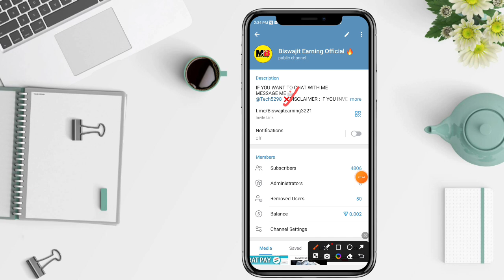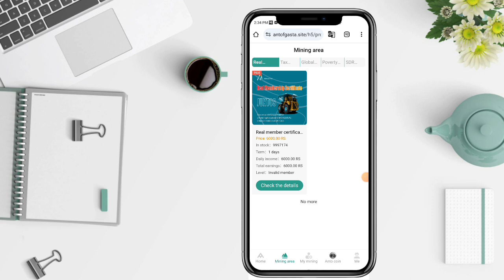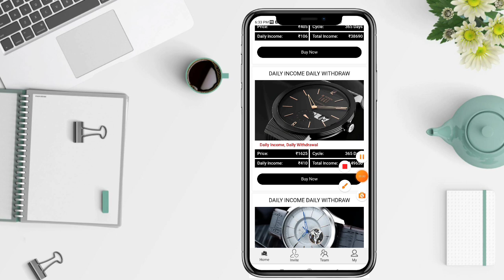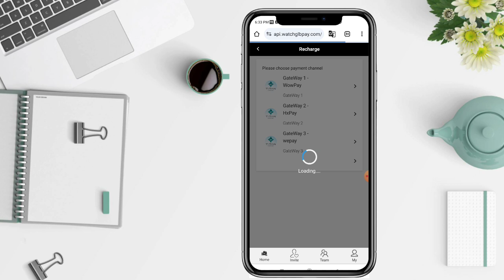Antofagasta App New Link | antofagasta earning app latest news | Antofagasta Scam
Your Queries-:
antofagasta earning app
antofagasta real or fake
antofagasta
antofagasta earning app real or fake
antofagasta kya hai
antofagasta app
antofagasta earning app malayalam
antofagasta withdrawal problem
antofagasta app telugu
antofagasta earning app latest news
antofagasta earning app tamil
antofagasta earning app withdrawal problem
antofagasta real or fake telugu
antofagasta mining app
antofagasta plc kya hai
antofagasta earning app telugu
antofagasta real or fake malayalam
antofagasta app tamil
antofagasta malayalam
antofagasta real or fake tamil
antofagasta earning app new update
antofagasta mining
antofagasta scam
antofogasta
what is antofagasta
antofagasta app kaise use kare
antofagasta app real or fake
antofagasta withdrawal proof
antofagasta app kya hai
antofagasta earning app hindi
antofagasta plc
antofagasta telugu
antofagasta app withdrawal problem
antofagasta earning app in telugu
antofagasta earning app kaise use kare
antofagasta earning app today news

Antofagasta App Withdrawal Bank Processing | antofagasta earning app latest news | antofagasta scam